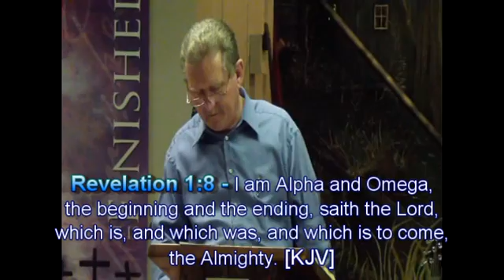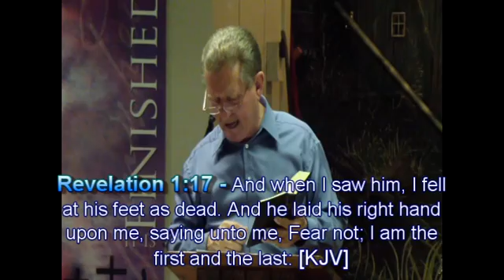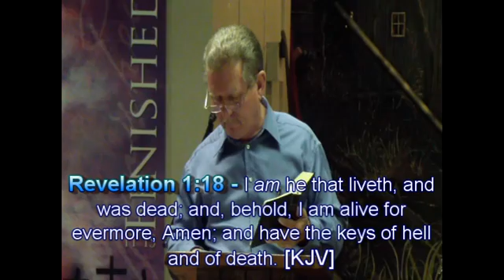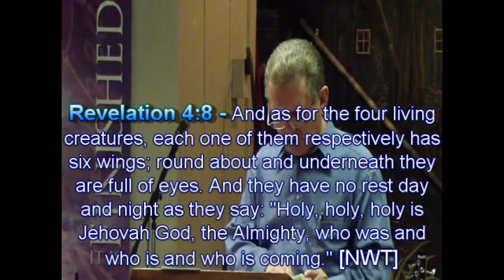Barry Guidry - Sunday Evening - 03/18/12 - Part 3